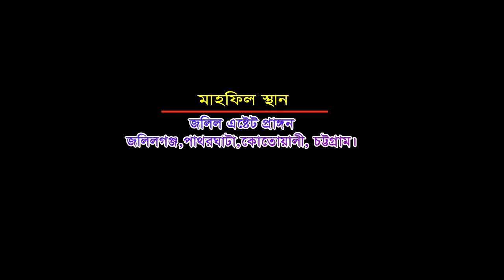পীর আওলিয়ার মর্যাদা সম্পর্কে আলোচনা | Mawlana Abul Kalam Boyani | Bangla Waz | Azmir Recording |2017